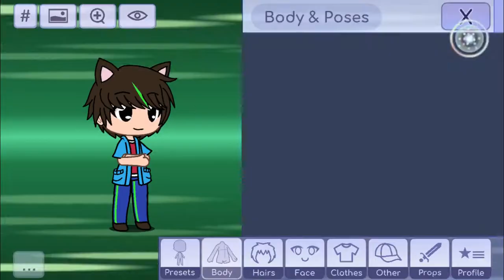How to create me in Gacha Life